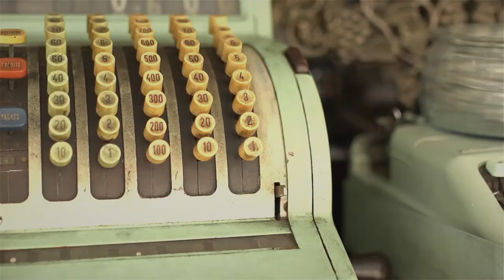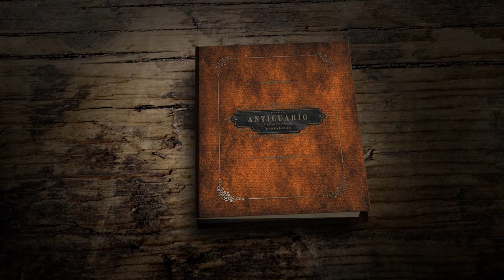La vida secreta de una anticuaria